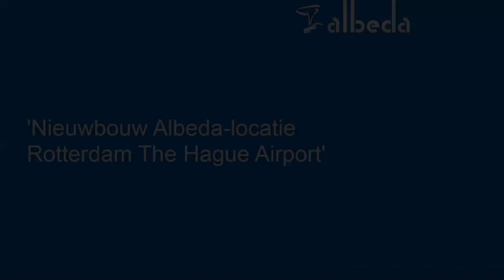Animatievideo nieuwe locatie Albeda bij Rotterdam The Hague Airport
De nieuwe Albeda-locatie is ontworpen door Bureau voor Stedebouw en Architectuur Wim de Bruijn